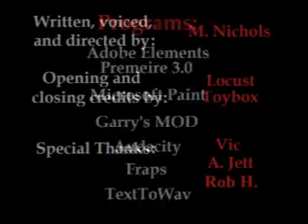Overwatch Unit 7: Episode 7 - On The Mend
Alpha speaks some unkind words about Draco, believing he is out cold. Unfortunately, Draco hears him and throws a tantrum. Alpha tries to reconcile with Draco, but the Lieutenant insists on holding his grudge unless Alpha forgives him for a previous misdeed.